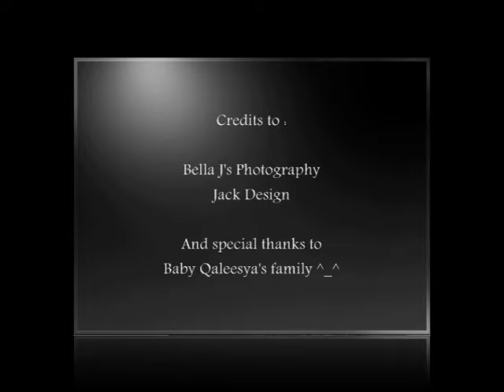Cukur Jambul Ceremony - Baby Qaleesya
Port Klang, Klang
Youtube Audio Swap - After Glow.

Thanks to Calico Jack for helping me out. And again thanks to this family putting their trust in me in recording their beautiful memories!